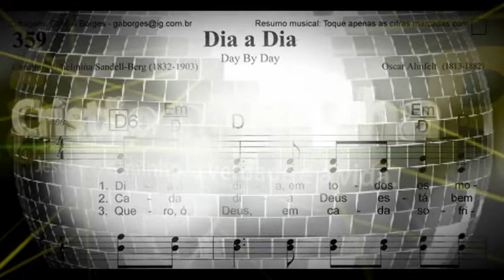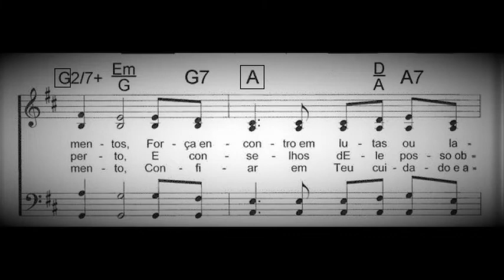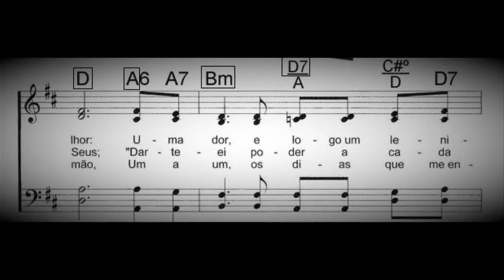Dia a dia as 4 vozes